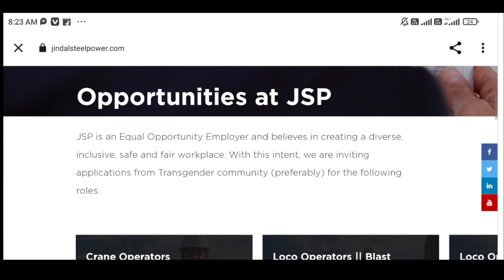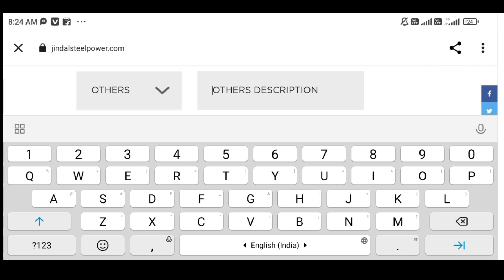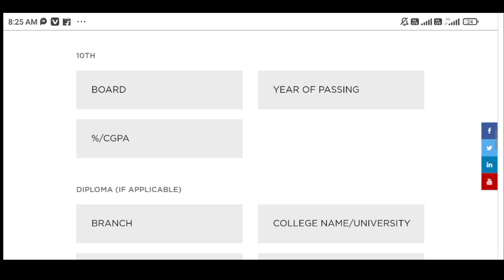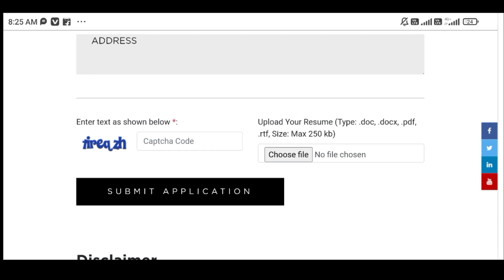Jindal Steel Plant Jobs In Odisha| Jindal Steel Vacancy 2022 | Jindal Steel Requirement 2022